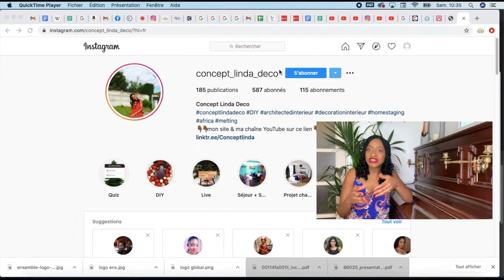DIY: COMMENT FAIRE DES CLOCHES DE NOEL, DES BOULES A NEIGE DE NOEL: 3 ASTUCES DECORATION DE NOEL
Dans cette vidéo je vous montre comment faire facilement et à moindre cout des cloches en verre de noël, des boules  à neige de noël avec de la recup, des bocaux en verre, des figurines, du faux sapin et de la fausse neige.

Je poste une vidéo tous les samedis à 13h sur 2 thèmes:
- Tuto conseil (astuces et bonnes pratiques pour sublimer votre intérieur)
- DIY (sur la transformation des objets du quotidien de manière à les rendre tout simplement design)